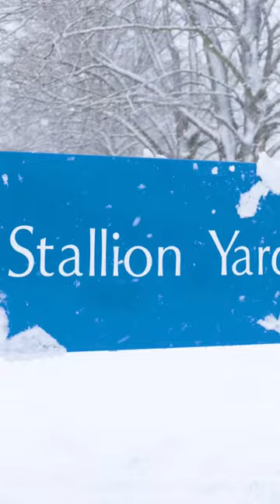🇬🇧 A sprinkling of snow over Dalham Hall Stud this morning